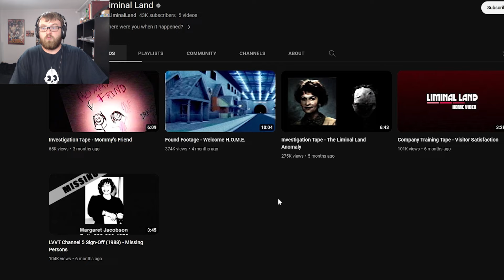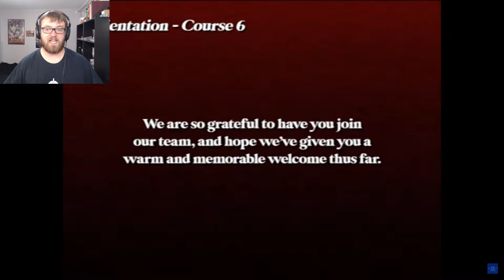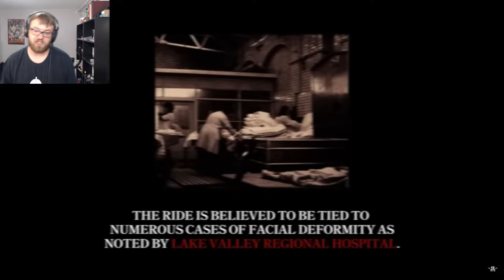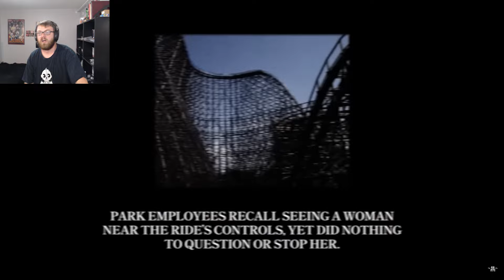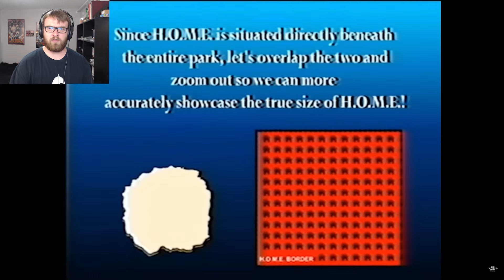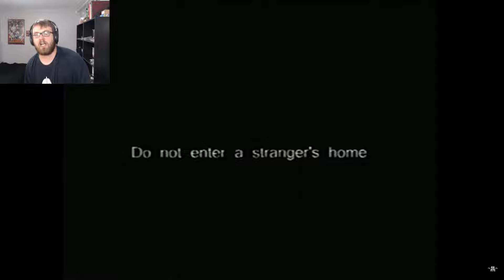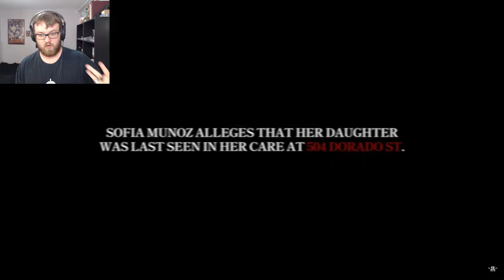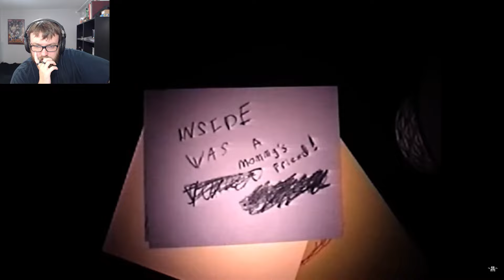The Scariest Amusement Park That Takes People! | Liminal Land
Liminal Land is a wild ride of a series that tells of an amusement park that has faced many horrors! People have gone missing, and even lost their lives! But the secrets go even deeper than what is on the surface! Let's discover it together!